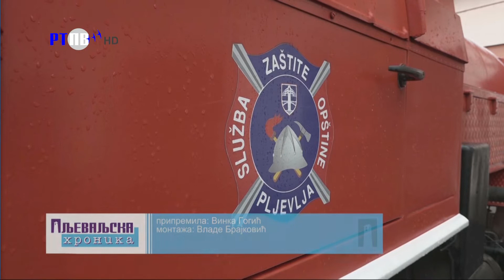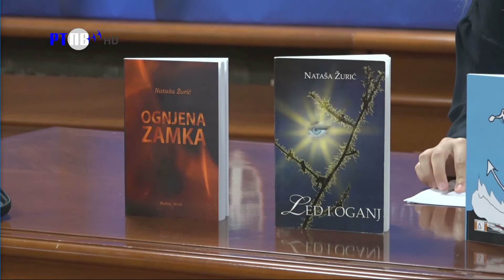TV Pljevlja Pljevaljska hronika 06 07 2022